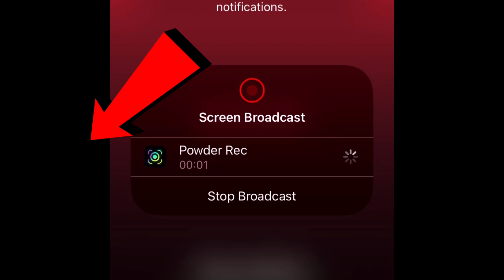Baldi Vs The Bully Bully Tries To Take over the school House ( 2021) Baldis basics| 2